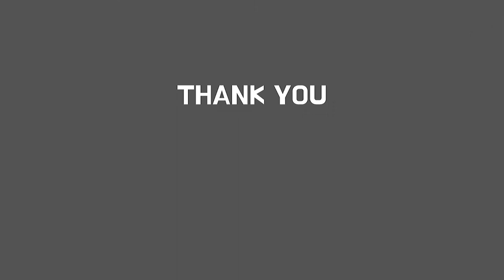(제품제공) BANDINAIL 주먹왕랄프 바넬로피 캐릭터 네일아트 (설명없음)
안녕하세요 구마로그 구마입니다
오늘 네일영상은 튜토리얼영상은 아니고
기록용으로 찍어본 캐릭터네일 아트 영상이에요

약간 바넬로피가 화나 보이는건 착각일거에요 ...
다음부터는 밑그림을 그리고 해야겠습니다...

킬링타임용으로 시청하면 좋을 것 같아요!
( 따로 설명없는 영상입니다 )

사용한 네일컬러는 아래에 적어놓을게요!
그럼 좋은 주말 보내세요!

네일아트에 사용한 컬러젤

반디 슈퍼페인팅젤 얼티밋2 시리즈
GF531 PAINT RUBY 페인트루비
GF756 PAINT GREEN 페인트그린
GF341 PAINT PURPLE 페인트퍼플
GF243 PAINT BROWN 페인트브라운
GF446 캐시미어블루
GF241 캐시미어베이지
GF644 캐시미어피치
GF179 캐시미어살몬

구마로그 기타채널에도 놀러오세요 ♥

BGM